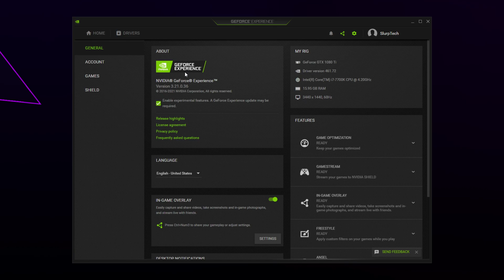How to Fix Stuttering Audio in Nvidia GeForce Experience Recordings (Glitching Shadowplay Audio)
Nvidia GeForce Experience Shadowplay recordings can sometimes record with stuttering audio. There are a number of reason that can cause this, however typically it is caused due to your audio output device.

GeForce Experience runs into issues when working with specific drivers and audio outputs which cause the stuttering audio when recording. Fortunately Nvidia has released a fix to the stuttering audio problem.

Turning on experimental features through the GeForce Experience app will fix the issue. One of the experimental features is a hotfix that corrects the audio recording issue, so there is no glitching or stuttering.

Before enabling the Nvidia experimental features you will first need to close your game. Once enabled an update may begin to install the features that will correct your glitching audio.

After the update has finished your shadowplay audio should no longer be stuttering in recordings.

An alternative fix is to turn off the enhanced audio feature on your audio device through the sound control panel.